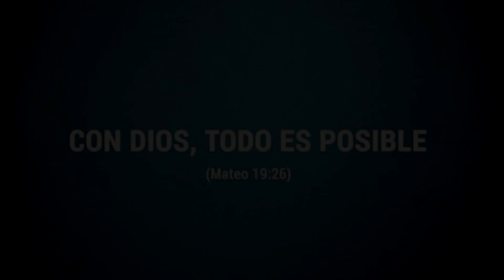MEGA HAUL PRIMARK + HARRODS | MIS COMPRAS EN LONDRES PRIMAVERA - VERANO | ARELI DURAZO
Estoy muy feliz de poder mostrarles las ultimas compras que hice en Londres!! Espero que lo disfruten y aqui abajito les dejo los links por si algo les gusta :)

Todos mis videos los hago con mucho trabajo, esfuerzo y mucho respeto para mis suscriptores, por lo tanto cualquier comentario ofensivo o vulgar sera borrado. Gracias.